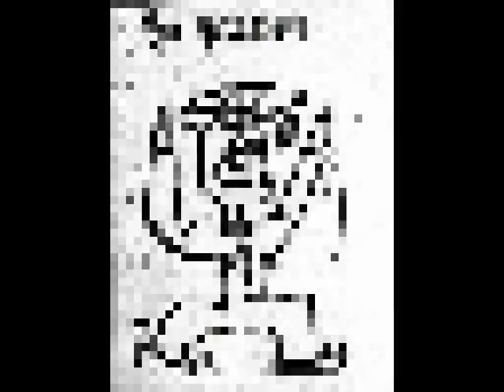CYCLOPS DANCE by Loreta Kovacic.mov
CYCLOPS DANCE is the most famous dance in "BALVARIA".  It is from my "BROTHER TADPOLE" CD which was nominated for a Grammy in 2011 in CHILDREN'S MUSIC category. Pictures are from AlchemistPiano Theatre shows. Original music and video by Loreta Kovacic. Recorded with Stanko Kovacic in Croatia, mixed at SugarHill studio in Houston, TX. Loreta, Stanko and Imelda on voice, Loreta on keyboards, Stanko on bass and percussion.
Joe Parani stars as Brother Tadpole, with AlchemistPiano Theatre kids.